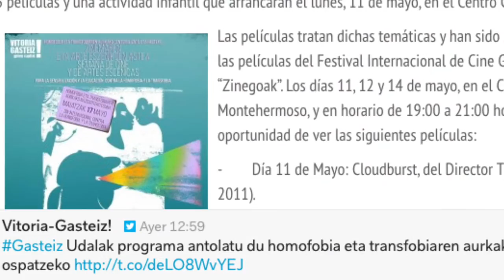6 de mayo de 2015 TITULARES VTV Actualidad de Vitoria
Hablamos de la actualidad de Vitoria, hoy 6 de mayo de 2015, destacamos la próxima inauguración del centro de mayores de Lakua-Arriaga, de la carrera de sacos en la Plaza España para promocionar las inscripciones a la FP, de la aplicación de móvil que lanza tráfico para conocer la situación de las carreteras de Euskadi, del ciclo de películas que se proyectarán en Montehermoso con motivo del Día Internacional contra la homofobia y la Transfobia, de como prepara el Alavés el encuentro frente a la Ponferradina y de la subasta benéfica que hará el Baskonia con la equipación del partido solidario contra el UCAM Murcia que se jugó el domingo.